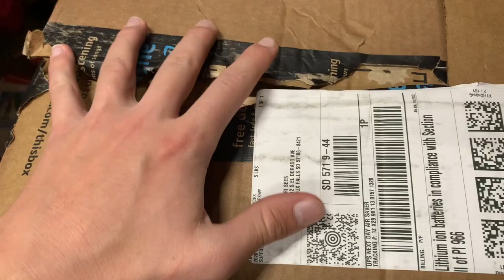Popsicle stick house | video 11.5 YOUTUBE SENT ME SOMETHING IN THE MAIL??? (100 sub special)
as I said in my post, I can't thank you guys enough for this major milestone. I would like to personally thank each and every one of you for taking the time to watch my videos, to like them, and to subscribe to such a small channel.